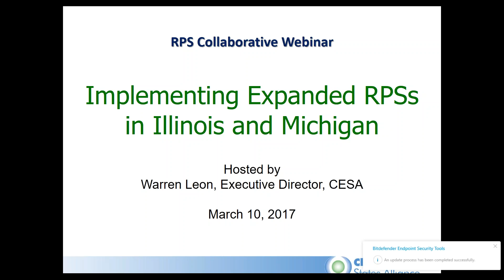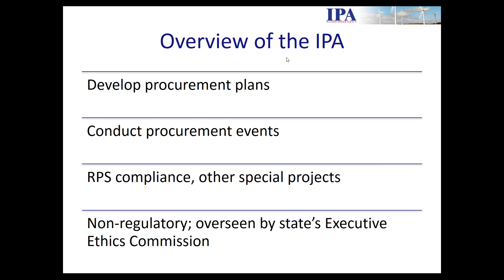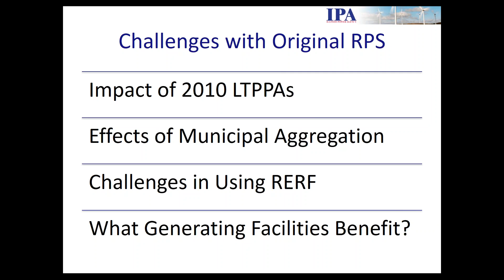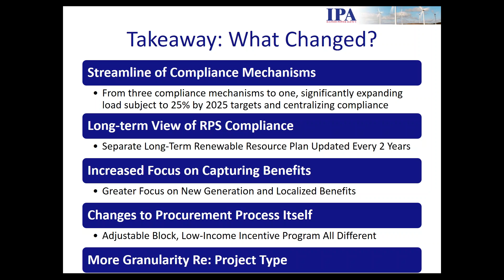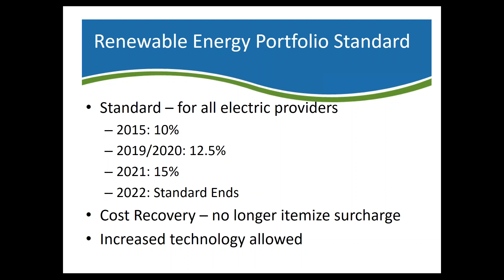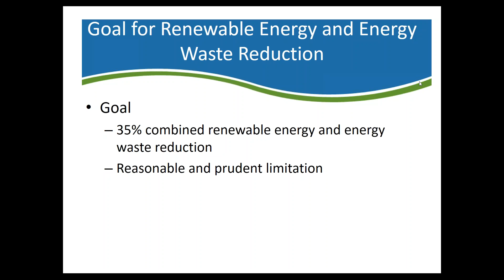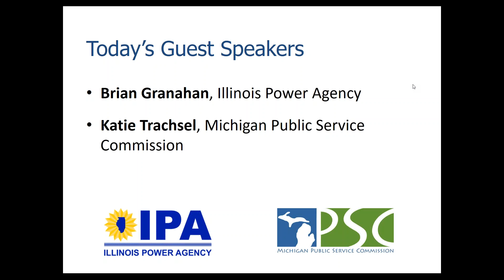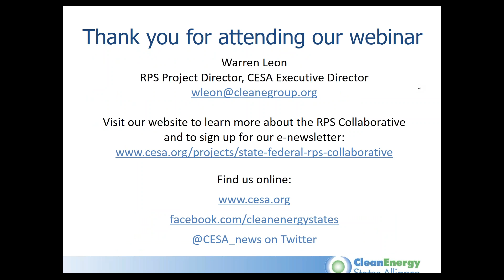Implementing Expanded RPSs in Illinois and Michigan (3.10.2017)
In late-2016, both Illinois and Michigan strengthened and extended their RPSs. In the case of Illinois, the state passed far-reaching energy legislation. It will lead to more clean energy generation by revising how alternative retail electricity suppliers comply with the RPS, and adding new procurements and programs administered by the Illinois Power Agency. It also creates a zero emission credit (ZEC) program that will help keep two nuclear plants in operation. The Michigan law extends the existing RPS, which reached its maximum 10 percent target in 2015, so that now utilities have to buy or generate at least 15 percent of their energy from renewable sources by 2022. The law also expands eligible technologies to include geothermal, steam, wood biomass, and others. In addition, the state now has a nonbinding goal to try to meet 35 percent of the state’s electricity needs through energy efficiency and renewables by 2025.

In this webinar, Brian Granahan of the Illinois Power Agency and Katie Trachsel of the Michigan Public Service Commission described their states’ new laws and explained how the states are preparing for implementation.

This webinar was presented by the Clean Energy States Alliance (CESA) for the RPS Collaborative.